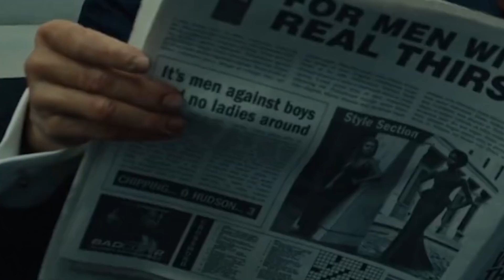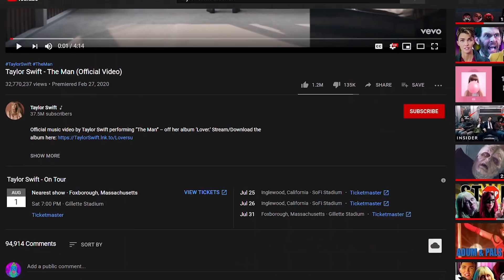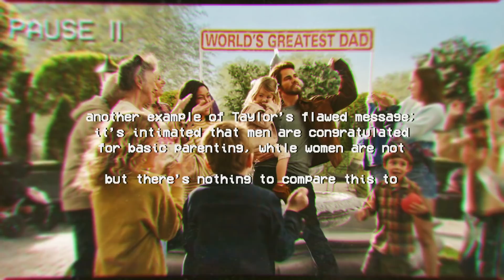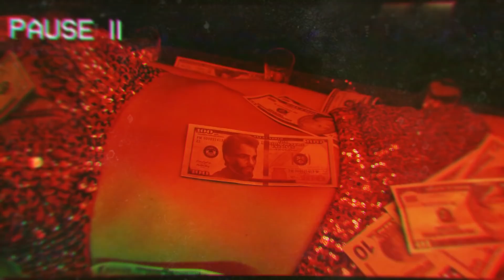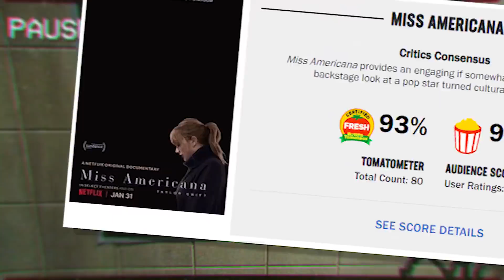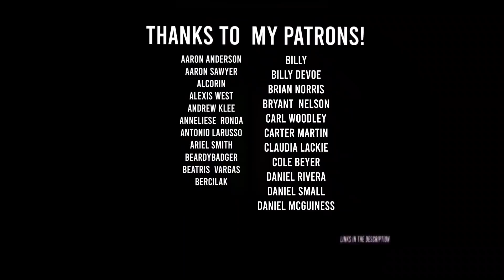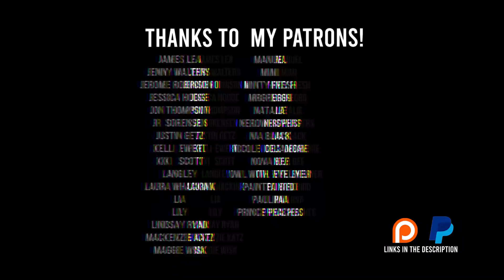Why Taylor Swift's "The Man" Sucks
My thoughts on "Taylor Swift - The Man (Official Video)"